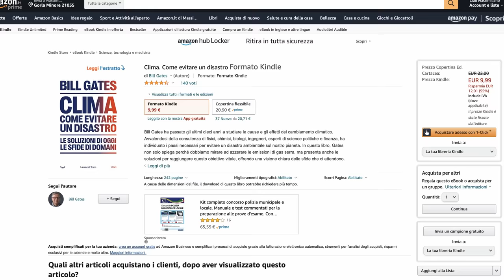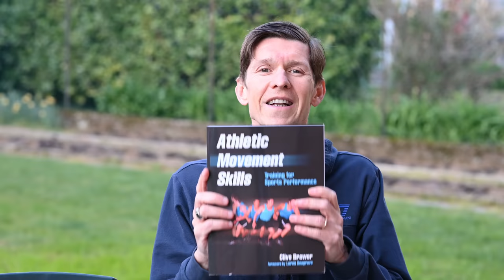Brooks Glycerin 19, la recensione di una scarpa molto ammortizzata ed amata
Le recensione delle Brooks Glycerin 19, che sono le scarpe del marchio di Seattle più ammortizzate. Nella recensione completa raccontiamo il comportamento nella corsa e spieghiamo le caratteristiche tecniche di questa scarpa.  Descriviamo anche in quali condizioni usarle e a chi sono adatte. La recensione include anche un piccolo confronto con le GTS 19 e con le Ghost 13, sono raccontate le principali differenze tra le 3 scarpe.

00:00 Introduzione Brooks Glycerin 19
00:25 Brooks Glycerin 19: le caratteristiche
07:50 Brooks Glycerin 19, comportamento in corsa

Per acquistare le Adidas Ultraboost 21, ecco i principali link:
► Link Running Warehouse (miglior prezzo)
(codice VIP 10% TRUNPITT10)
► Link Amazon

►Scarpe Allenamento A3: ASICS Dynablast
►Scarpe Intermedie A2: Saucony Endorphin Speed
►Scarpe Gara A1: Vaporfly Next %

Musics:
► RMCM & James Roche - Diamonds (feat. Micah Martin)